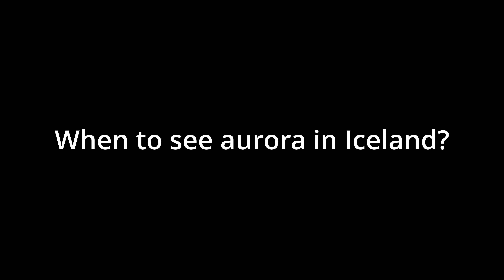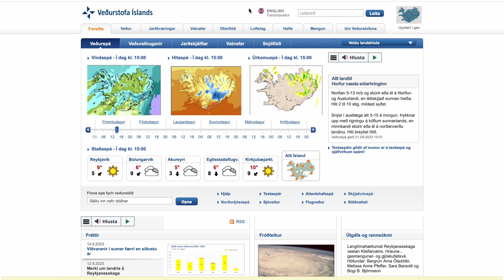Iceland's Northern Lights Guide & tips from local photographer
Iceland Northern Lights Guide is for you to better your chances to see aurora borealis in Iceland. Let's talk about how to see northern lights, where to see northern lights, best time to see northern lights & also talk about aurora forecast, northern light tours and more.

⏰ Timecodes ⏰
00:00 Is it for you?
00:24 When can you see aurora?
00:47 The best month?
01:10 Forecast, Apps, Weather
02:17 Light pollution
02:47 Northern Light Tours
03:46 Local's tips and tricks
04:20 What if it's cloudy?
04:37 Hide from the light
05:18 Lazy way to see northern lights